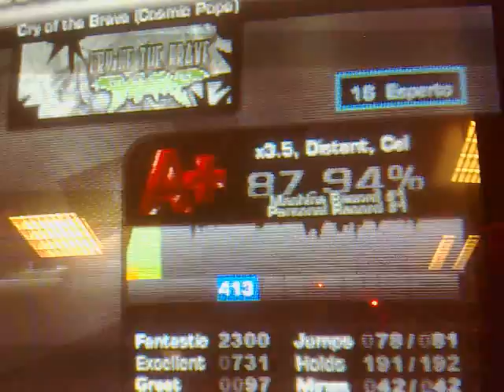JACKSON (cry of the brave MEJORADA POR MUNA ) MUNA GAYYYYY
BOH NN PENSO DI PASSARLA MA VAFFANCULO !!!XD MUNA GAY!!